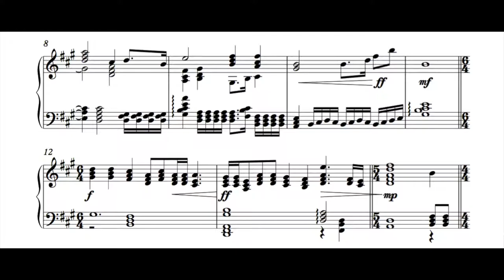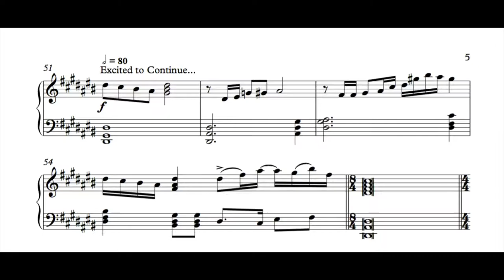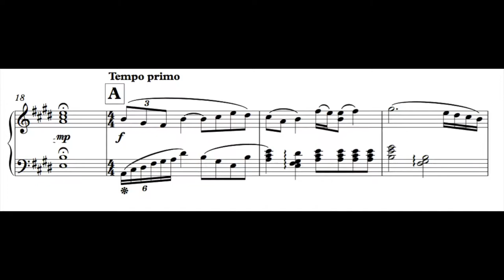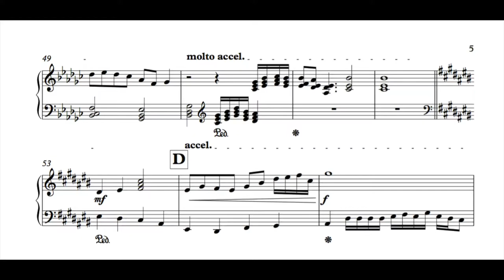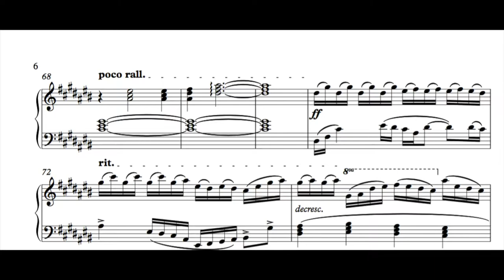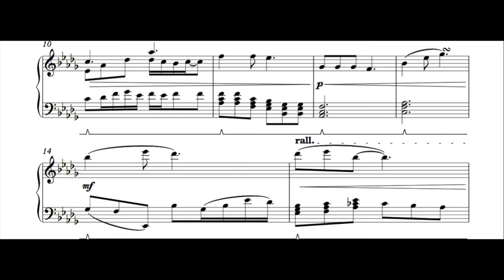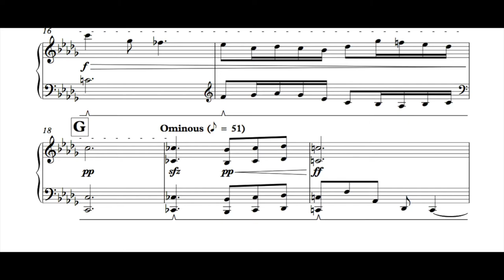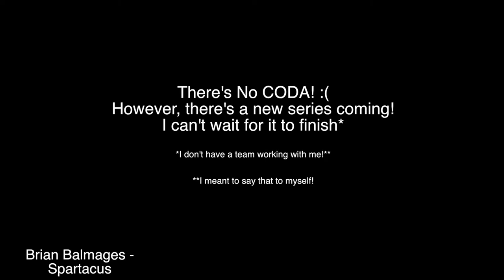Journey Sonata and Etude Op. 1 No. 1 (SHEET MUSIC)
This video is the follow up for the last video... The last video was a representation of what it might look like for your hands to play the piano using a piano roll editor for the playing and keystrokes. In the video, I suggested that I might show a Sheet Music Version instead of the Piano Roll Editor. Well, I wasn't kidding! Low and behold, Sheet Music Time BABY!

If you want the sheet music for the whole piece, then just ask me!

Time Stamps:
Main Journey: (0:00)
Journey Ending: (4:17)
Journey's Death: (8:23)